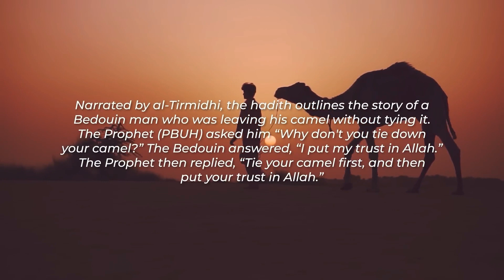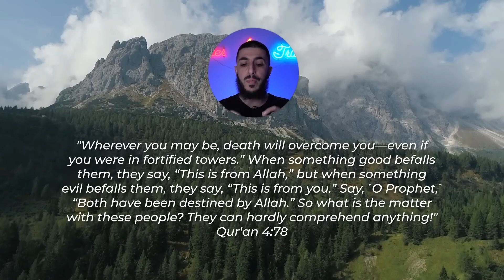ANDREW TATE - I WAS NEARLY STABBED!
join us on our live streams, online debates, or even our motivational or insightful videos narrated by our speakers! we work with many mosques and public speakers who help us spread the message of Islam, if you like our streams, videos and community, please consider subscribing!